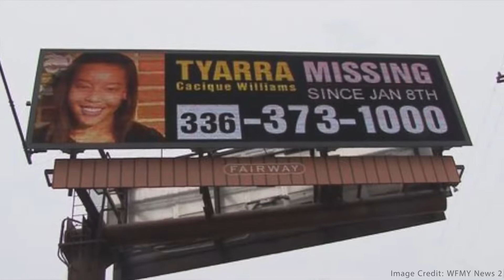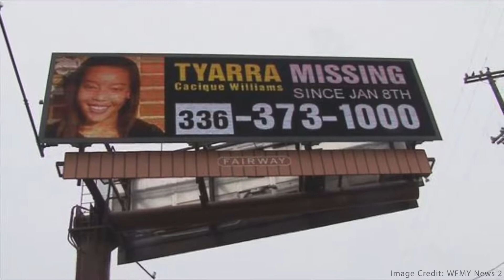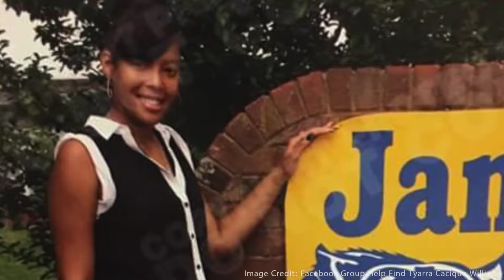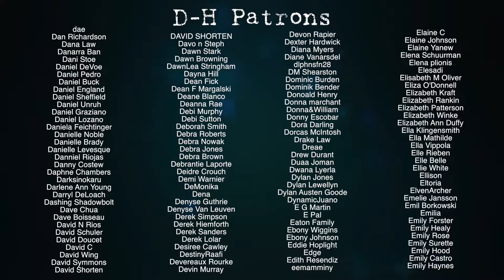Cayleigh Elise Videos: Missing Tyarra Williams DARK MATTERS #36